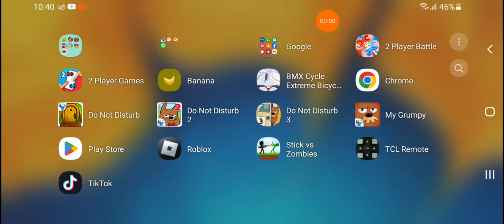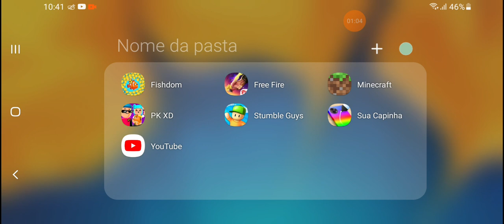24 de junho de 2024